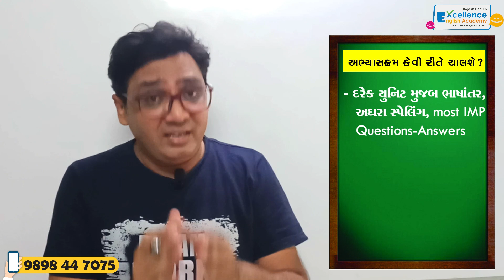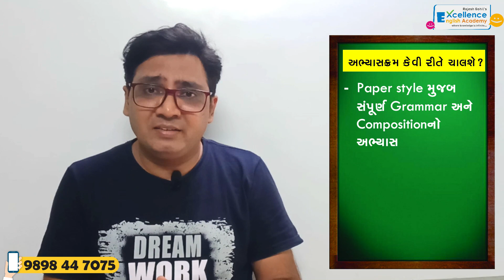Std 10-12 | મોજ થી ભણો ONLINE | Special Offer | Live Lectures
હેલ્લો વિદ્યાર્થી મિત્રો,
આ વિડિઓ એ વિદ્યાર્થીઓ માટે છે જે હાલમાં જ ધોરણ ૯ અને ૧૧ ની પરીક્ષા માસ પ્રમોશન થી પાસ કરીને ધોરણ ૧૦ અને ૧૨ (કોમર્સ/આર્ટસ/સાયન્સ) માં પ્રવેશી ચુક્યા છે. અને આવનારી બોર્ડ પરીક્ષા - ૨૦૨૨ ની તૈયારી ને લઈને ચિંતા માં છે. તો મિત્રો આ વિડિઓ તમારા માટે છે. EXCELLENCE ACADEMY દ્વારા English વિષયનો સંપૂર્ણ કોર્સ આખા વર્ષ દરમ્યાન લાઇવ ગુગલ મીટ અથવા ઝૂમ એપ પર ચલાવવામાં આવશે. તો જેવિદ્યાથીઓ મારી સાથે અભ્યાસ કરવા ઇચ્છતા હોય તે જલ્દીથી પોતાનું નામ REGISTER કરાવી શકે છે.